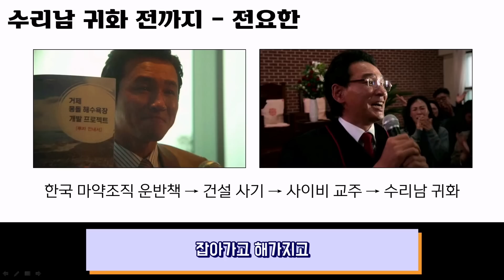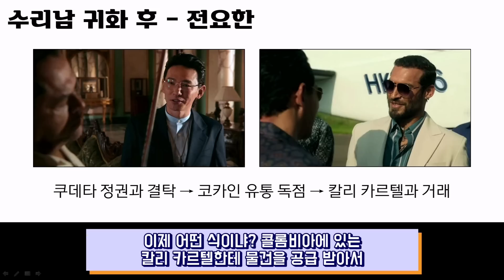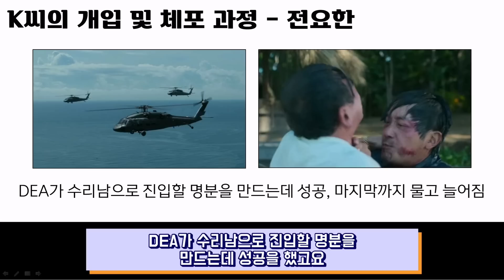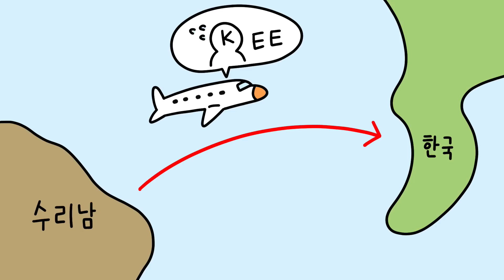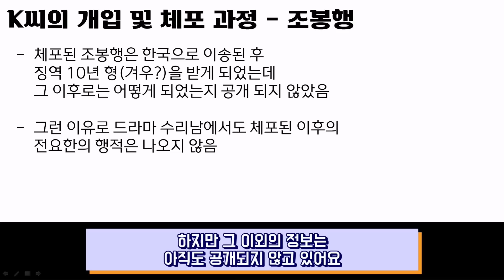전세계 약 시장의 90%를 장악한 한국인 이야기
수리를 너무 잘해버렸던거임~~